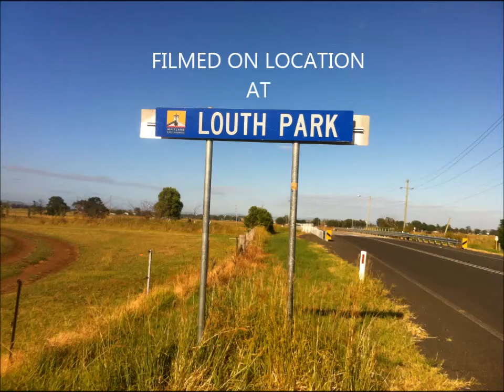The Sexy Hexy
Dedicated to the one I love. Leanne. Live each day and just be there.